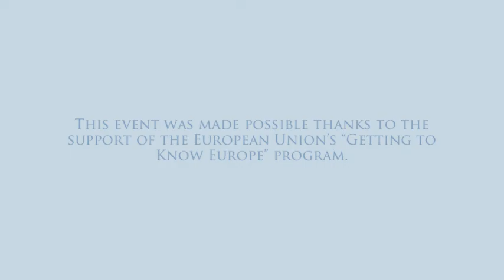Highlights from Europe’s Moment of Truth with Frans Timmermans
Frans Timmermans, First Vice-President of the European Commission
Adam Tooze, Director of the European Institute, Professor of History, Columbia University

and introduction by
Alondra Nelson, Dean of Social Science and Professor of Sociology and Gender Studies, Columbia University